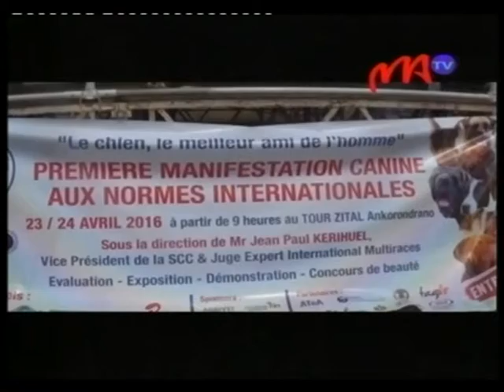9 CANIN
Ao amin'ny Malagasy ny fitiavana miompy alika, ary manana karazana alika tokoa isika. Nasongadina ireo alika avo razana nandritra ny hetsika izay nokarakarain'ny fikambanana mpiompy alika eto Madagasikara na ACYM ny 23 sy 24 Aprily lasa teo tetsy amin'ny score etsy Ankorondrano.